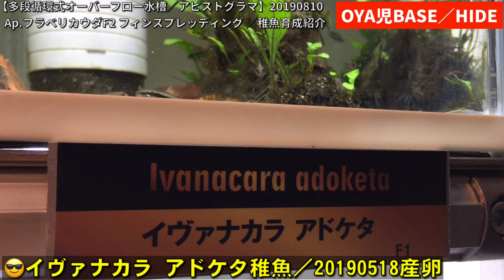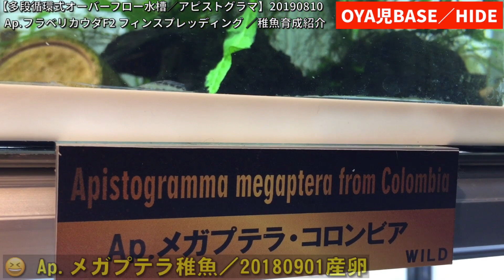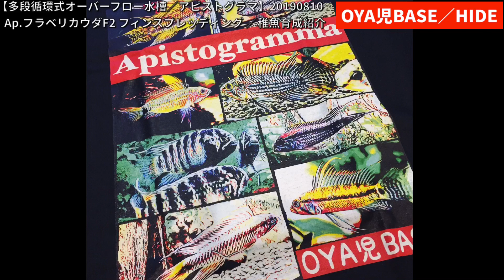【自作多段循環式オーバーフロー水槽／アピストグラマ】Ap.フラベリカウダF2 フィンスプレッディング ／アピスト稚魚育成紹介、20190810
【OYA児BASE／HIDE】

O.tone ［オトン］vol.113
「我が家のDIY術、公開します」
file 05 に OYA児BASE
2018／3
GO OUT livin vol.9
好きなモノと暮らす26人の部屋スタイル
13: 家族との団欒とガレージライフ。にOYA児BASEが掲載されました。
2017／05
BE-PAL
キャンプに行こう！自然を遊ぼう！―「アドベンンチャーな車を楽しむ遊び」adventure VAN CHECK!― にOYA児BASEが掲載されました。
2017／04
【アクアリウム／日本淡水渓流魚】  娘ちゃんが釣った山女魚を地下水槽部屋の150cm水槽で飼育してみた！／地下リウム、北海道、渓流釣

【アクアリウム／アピストグラマ】    Ap.インカ５０ 産地便別３種比べてみた！ ／APMS・フィンスプレッディング・繁殖・産卵・浮上・育成・アピストマンション

【APMS／アピストグラマ】   Ap.ビタエニアータ カレイロ 紹介してみた！ ／フィンスプレッディング・産卵・浮上・育成・アピストマンション

【GarageLife／ガレージライフ】1970's VW type1 Flat4 チョップドビートル OYA児BASEお宝愛車紹介／ビルトインガレージ、ガレージハウス、カスタムカー、バグミーティング

【APMS／アピストマンション】OYA児BASE 多段循環式オーバーフロー水槽のアピスト紹介／アドケタ、ジュルエメ、ブラリバ、フラベリ、メンデジィ、インカ50、アガシジ、カカト、アルトタピチェ

【地下水槽紹介／日本淡水渓流魚】OYA児BASE 地下リウムの水槽紹介／ 2019年7月現在、ヤマメ、イワナ（アメマス）、オショロコマ、ウグイ、カワカジカ、オヤニラミ、赤虫あげてみた！

【OYA児BASE／DIY】OYA児BASEオリジナル ユニフォーム 娘ちゃんとお揃いのアピスト グラマTシャツが完成しました！／ アピスト、渓流魚、渓流釣り、デザインby smile100tkさん

【渓流魚飼育／地下リウム】  娘と一緒に初めての渓流釣りイクラで釣れた魚達を連れ帰り水合せしてみた！／【釣果】: ヤマメ、エゾウグイ、カワカジカ

【DIY海水水槽／ボトルアクアリウム】  いつものホムセンから海水魚を連れ帰ったのでサイフォンコックで水合せしてみた！／自作円柱水槽、アミチョウチョウオ、アケボノチョウチョウオ、ハタタテダイ

【MBA／DIYマリンボトルアクア】    底面吹上式海水水槽の立上げから１３５日経過して水中ポンプのトラブル発見！／カクレクマノミ、アミメチョウチョウオ、ヤエヤマギンポ、ユリヤッコ

【APMS／多段循環式OF水槽】アピストマンションのAp.マクマステリ スーパーレッド が無事に浮上したのでタイミング的に３面苔スクリーンで育成してみます！

【地下リウム／DIY水瓶金魚水槽】娘と一緒にTikariumのらんちゅう金魚達を屋外の水瓶金魚水槽にお引越ししてみた！／噴水式濾過槽、水瓶ビオトープ、金魚掬い

【APMS／多段循環式OF水槽】OYA児BASEリビングにあるアピストマンションの古代魚水槽とアピストグラマの産卵浮上繁殖の近況報告／ブラックアロワナ、ロートカイル、マクマステリ、ジュルエメ 、カカト

【アクア大事故／グロ注意】150cm大型水槽水漏れ事故発生！ パイピング抜け飼育水450リットル大噴出でポンプ機能停止からの酸欠で渓流魚全滅。／地下リウム、ニジマス、ヤマメ、チョウザメ

【アクアDIY／ダブルサイフォン式OF自作水槽】悩みのエア噛みを謎なアレで騒音解消して超小型ダブルサイフォンを地下リウムで実用化決定！／マメオーバーフロースタイル・mame-design type